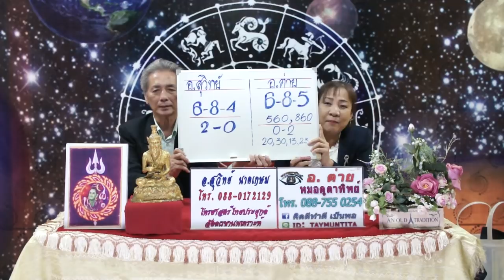ดาวดีเลขเด่นวันที่1เมษายน2560โดยอ.ต่าย หมอดูตาทิพย์และอ.สุวิทย์ วาจาสิทธิ์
ดาวดีเลขเด่นวันที่1เมษายน2560โดยอ.ต่าย หมอดูตาทิพย์และอ.สุวิทย์ วาจาสิทธิ์ 3ตัวบนให้785ออก685ข้างให้0ก็มี0มา
บ้านดวง(Horoscope House )
"รู้ลึก แม่นยำ ทันสถานการณ์" รายการที่รวมสุดยอดหมอดูมากที่สุดในเอเซีย หลากหลายศาสตร์การพยากรณ์ที่เราคัดสรรมาฝากผู้ชมอย่างครบครัน ถ้าต้องการดูดวงตรวจเสริมดวงชะตา นึกถึงบ้านดวง ผลิตโดย บริษัทเอ็มมีเดียกรุ๊ป